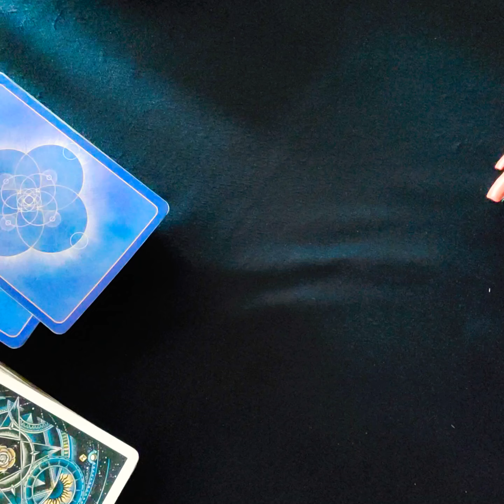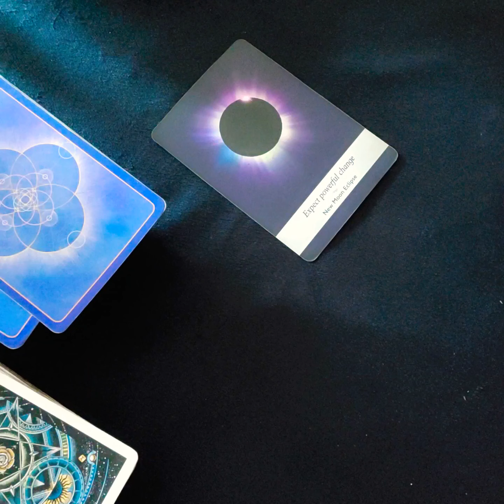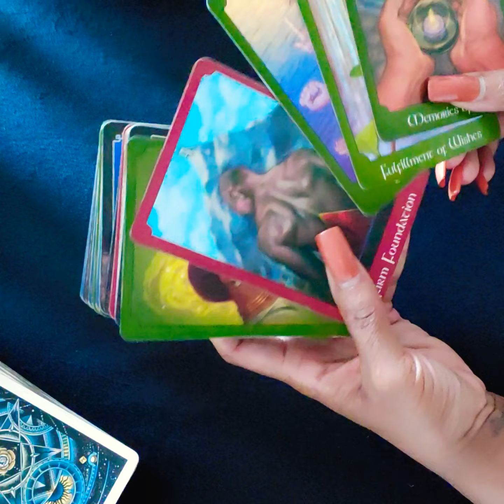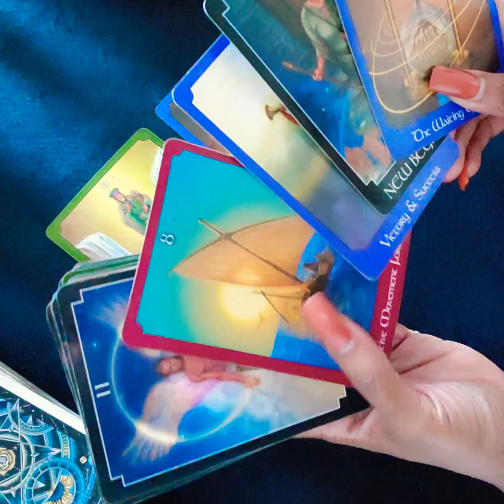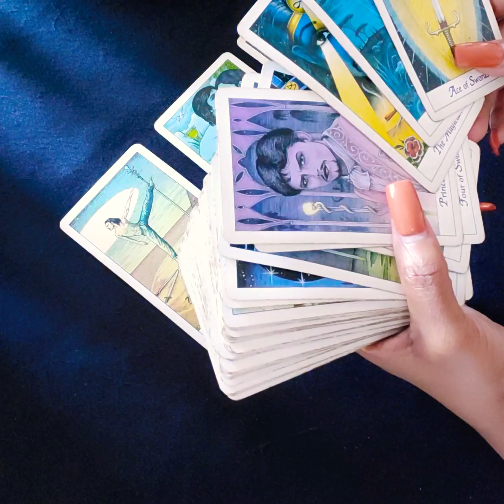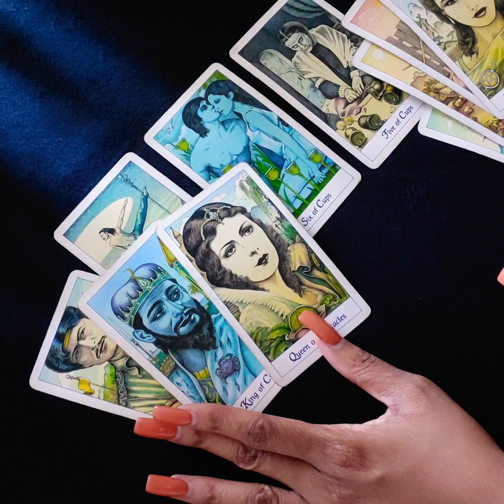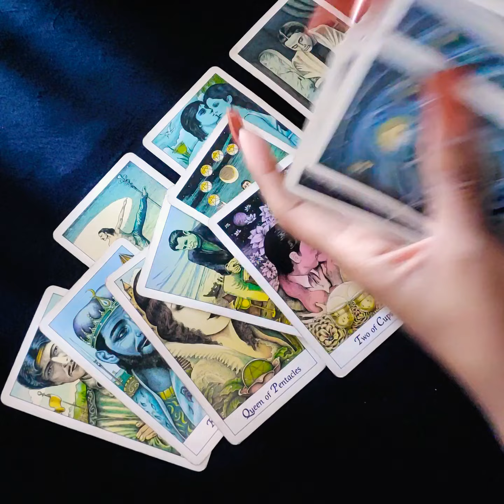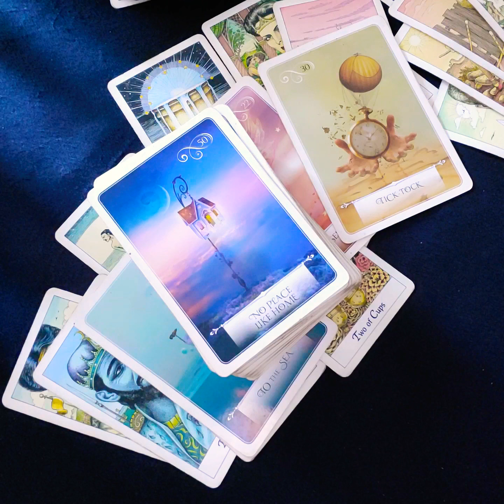Aquarius ✨️ "Love in the way" ❤️ October 2022